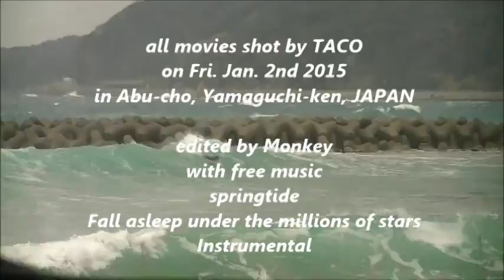極寒小雪舞う日本海での初乗り～The 1st surfing in 2015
NAS（Nの浜 All Stars）の仲間たちが萩市内の海水浴場で頑張って乗ったようなので、モンキーは超久しぶりに風を交わす大好きなポイントで2015年の初乗りを敢行。最初緩かった風も強くなり、小雪も舞う正月にふさわしいサーフィンとなりました)^o^(